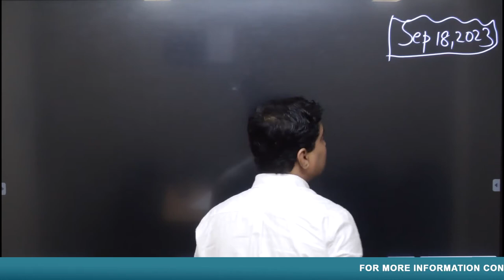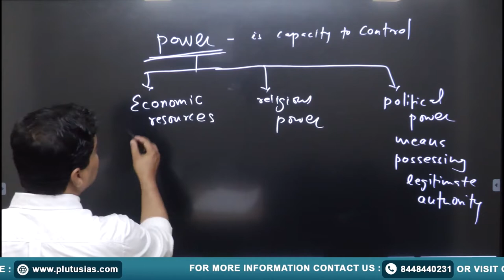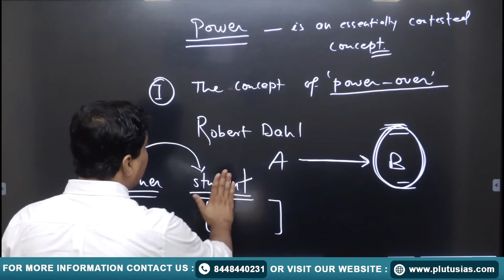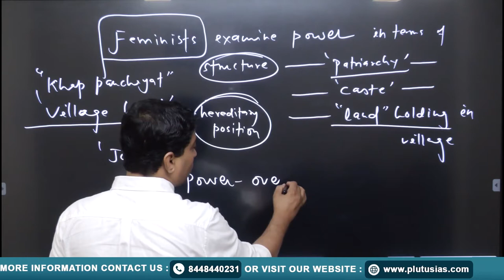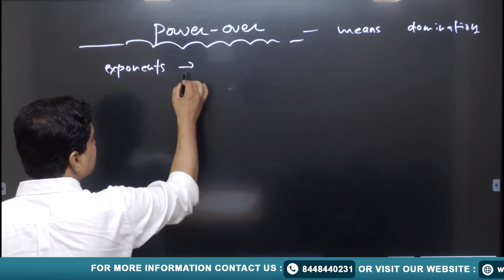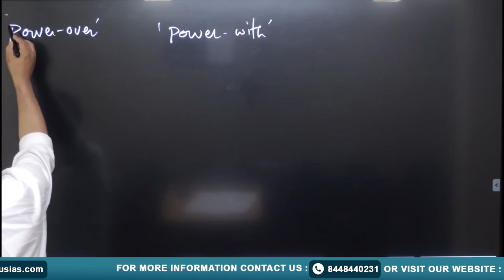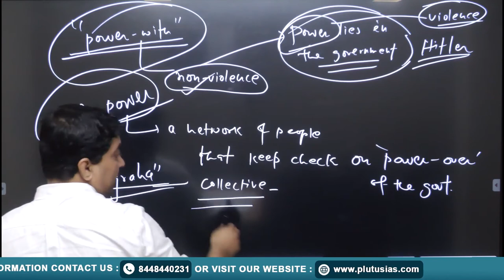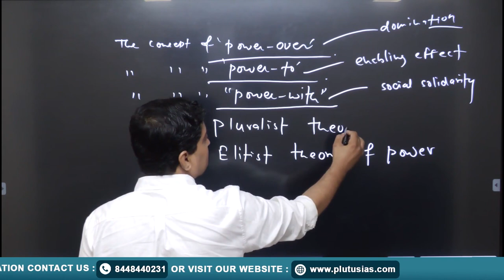PSIR: Concept of Power | PSIR Optional lectures, Bijendra Jha | Crack UPSC CSE/IAS 2024 | Plutus IAS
DR. BIJENDRA JHA
Earned M.Phil. and Ph.D. in Political Science from JNU’s Centre for Political Studies. Holds a professorship at the same center.

In this comprehensive video, we delve into the pivotal concept of power, an integral component of the Political Science and International Relations (PSIR) optional syllabus for the UPSC examination. We explore the multifaceted dimensions of power, examining its sources, types, and manifestations in the context of global politics.

Our expert analysis will equip UPSC aspirants with a profound understanding of power dynamics, enabling them to tackle complex questions in the PSIR optional paper. Whether you are a novice or seeking to deepen your knowledge, this video offers valuable insights, making it an essential resource for UPSC preparation.

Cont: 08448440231